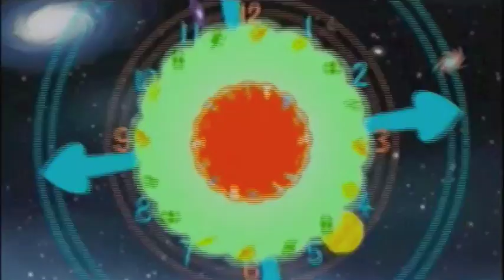We ♥ Katamari! -Intro!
HOORAY for playing crazy ass Japanese games with best friends!! Can you tell whose voices are in the video?

We Love Katamari will be launched on Sunday, September 9th, and will be updated weekly. Each episode will feature a guest co-commentator, many of which you might know! This is the perfect game for random, silly commentary, so needless to say it won't be the most formal LP. Super fun, Japanese, trippy times await... no illegal drugs needed! Because drugs are bad, mmmk?

If you haven't yet heard of Katamari or haven't seen my Katamari Damacy LP, you definitely have time to catch up on this game's predecessor before the launch date.
Get excited!